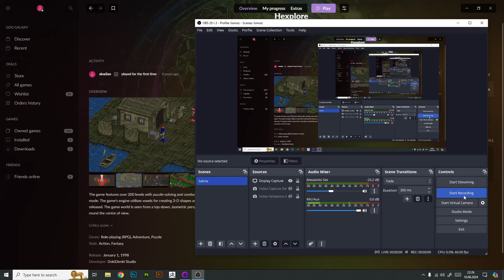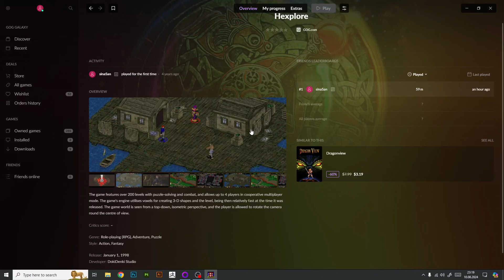Biraz Oynayalım - Hexplore